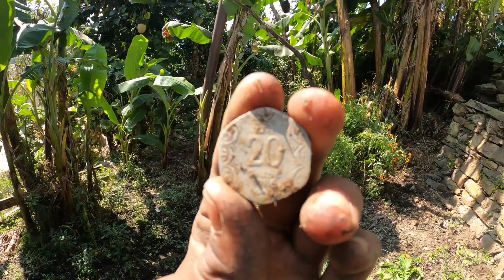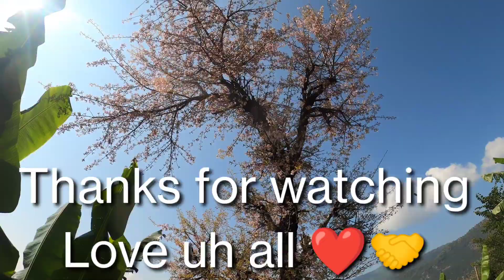गाँव की जिन्दगी को पूरा दिन देकर सारा काम खत्म कर दिया 😀❤️😍@Bhauryalvlogs